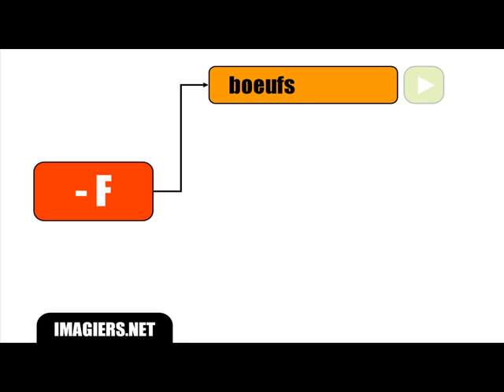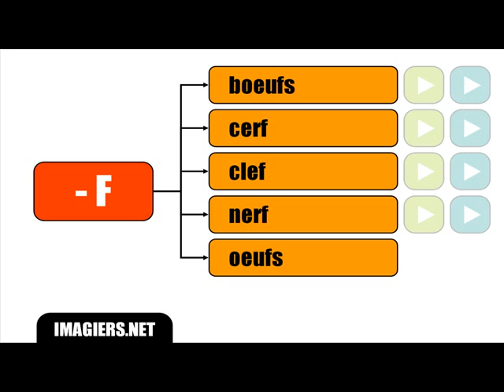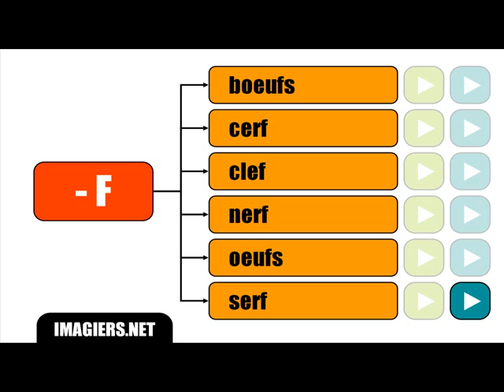Lezione di francese = lettera finale non pronunciata # F